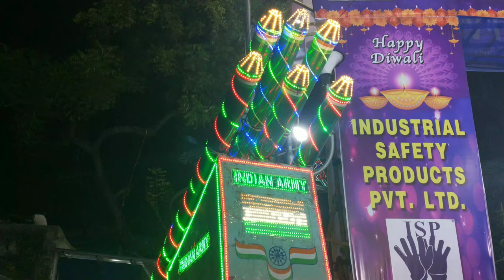Janbazar Kali Puja 2022 Pandal I Kolkata Kali Puja 2022 I Janbazar Kali Puja 2022 I Kali Puja 2022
Janbazar Kali Puja 2022 Pandal
Kolkata Kali Puja 2022
Janbazar Kali Puja 2022

Today I will show you Janbazar Sammilita Kali Puja Pandal known as Janbazar Kali Puja. Kali Puja Parikrama 2022 has started. My first visit Kali Puja Pandal 2022 is Janbazr Kali Puja.
In this pandal 10 forms of Kali Maa worshipped which is popularly known as Dosh Mahavidya.

Thanks.

❤❤Explore with Bong Boy❤❤